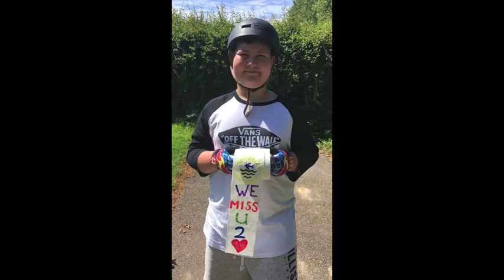Luddenham Year 6 Toilet Roll Challenge